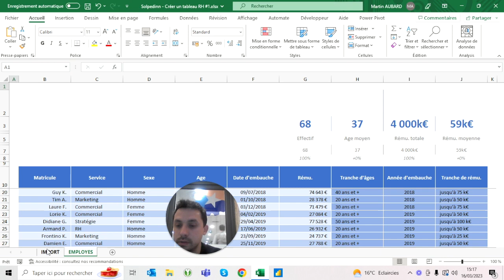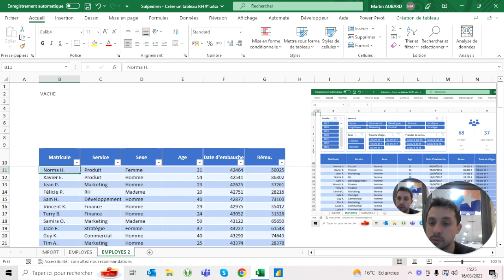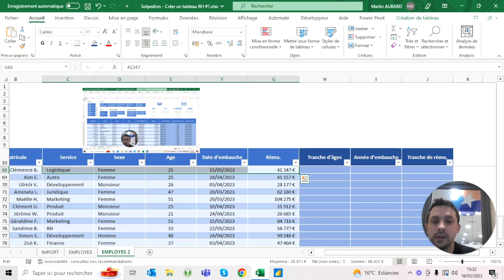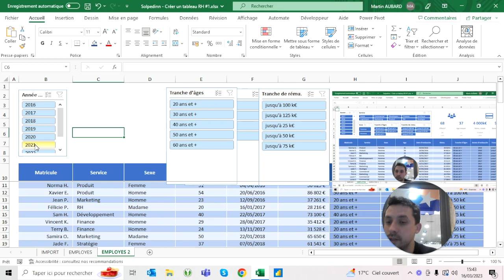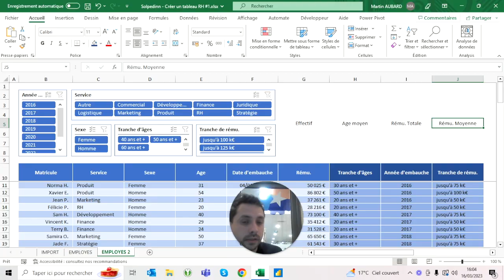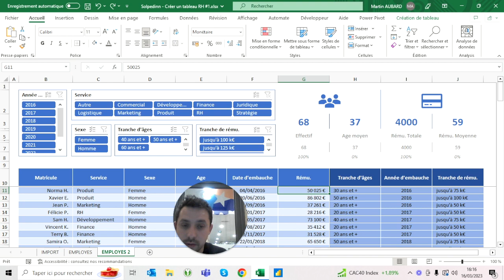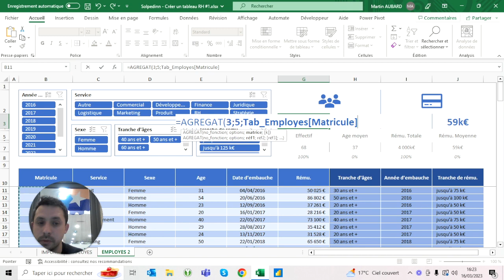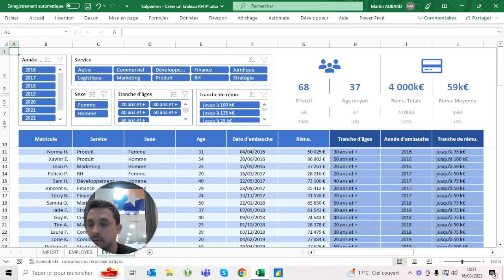Créer un tableau RH #1 - Tuto Excel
Chapitres de la vidéo :
0:00 Introduction
2:34 Fractionner les colonnes
4:53 Mettre sous forme de tableau
6:22 Mettre en forme les données
10:12 Ajouter les colonnes calculées
18:15 Créer des segments
29:19 Mettre en forme les futures KPI's
36:39 Calculer les totaux et sous-totaux